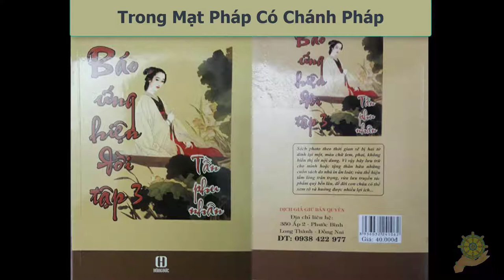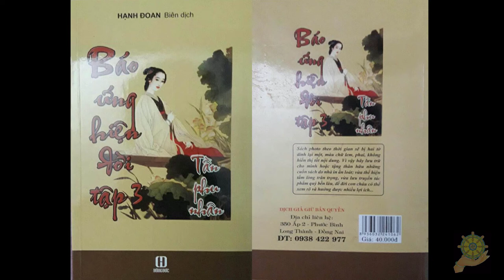33 Trong Mạt Pháp Có Chánh Pháp [Báo Ứng Hiện Đời Tâp 3] - Hạnh Đoan - Tần Phu Nhân